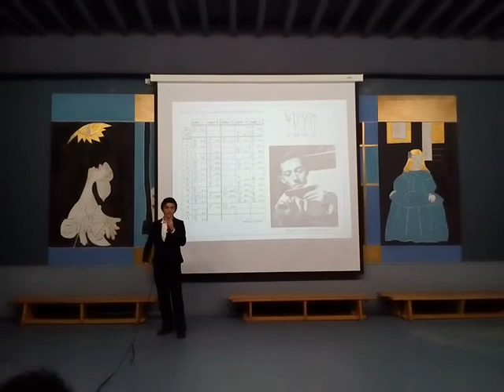37: Michael Ventris